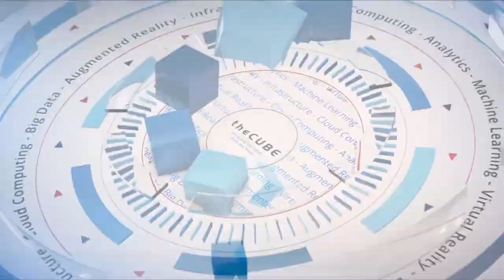Kit Colbert, VMware & Jaspreet Singh, Druva | VMworld 2019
Kit Colbert, VP and CTO, Cloud Platform BU, VMware & Jaspreet Singh, Founder and CEO, Druva, talk with Justin Warren & Stu Miniman at VMworld 2019 from Moscone North in San Francisco, CA.